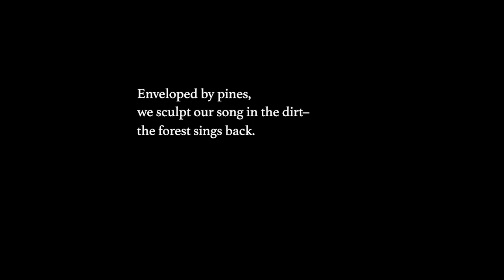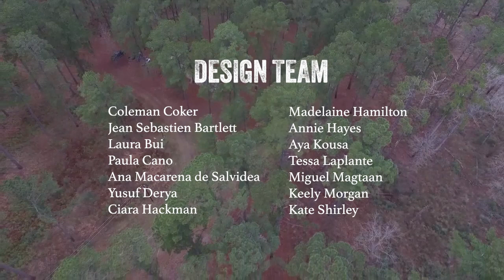Gulf Coast DesignLab Spring 2023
Each semester, students in Professor of Practice Coleman Coker’s Gulf Coast DesignLab partner with nonprofits and governmental agencies whose mission is to bring about equity through environmental education. This design/build studio uses a public interest design approach to help students gain a greater understanding of the goals and aspirations of those with whom they work.

This semester, students worked with the Temple Foundation to develop low-impact, ecologically-responsible structures for the Foundation’s Boggy Slough Conservation Area near Lufkin, Texas.